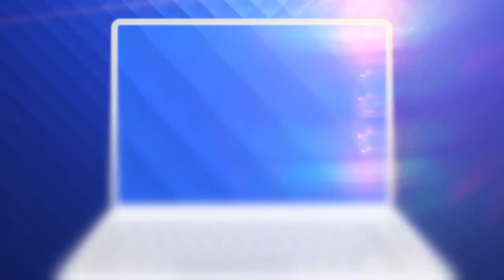Grădinile botanice, oaze de liniște în mijlocul orașelor. Tot mai mulți români le vizitează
În vreme ce unii se bucură de briza mării sau de aerul curat de la munte, alții au căutat liniștea din mijlocul orașelor și s-au răcorit în grădinile botanice, întinse pe hectare întregi.